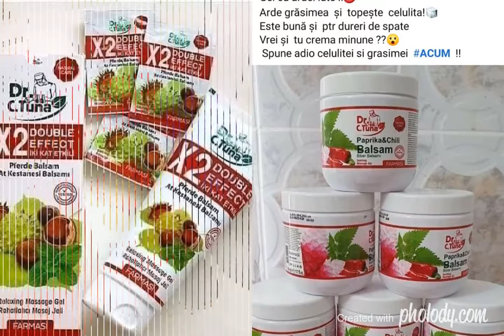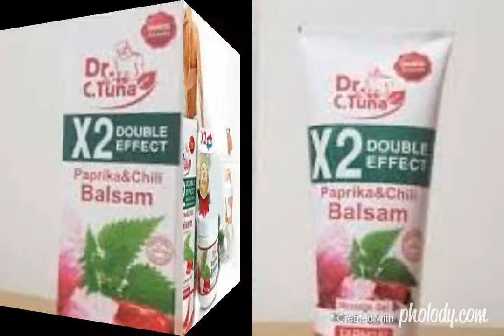DR C TUNA BALSAM CONCENTRAT CU PAPRIKA ŞI CHILI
Meriti sa te simti frumoasa si speciala cu produse cosmetice pentru machiaj, unghii, ingrijire a parului si a pielii, realizate din cele mai bune ingrediente.
💎Nu mai ezita, încearcă, cu încredere, produsele Farmasi, le vei îndrăgi ❤️Bucură-te de produse de calitate la un super preț!
Înscrie-te și beneficiezi de reduceri plus cadouri !
✅Răsfoiește catalogul on-line, alege produsele dorite apoi completează formularul de mai jos pentru a beneficia de reducere 23-30 %
✅Catalog: